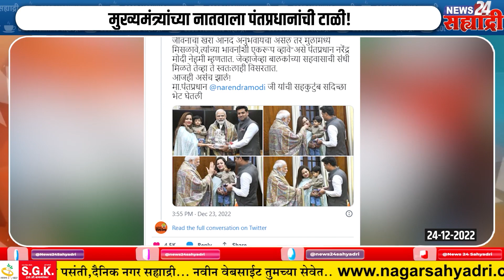गुड मॉर्निंग सह्याद्री। पोलिस नक्षल चकमकीत दोन नक्षलवाद्यांना कंठस्नान